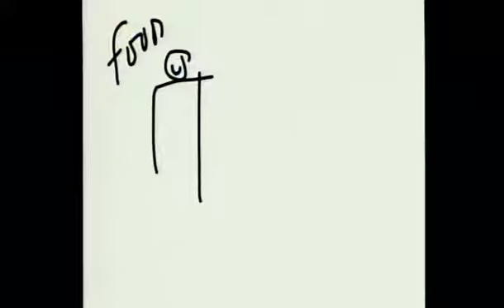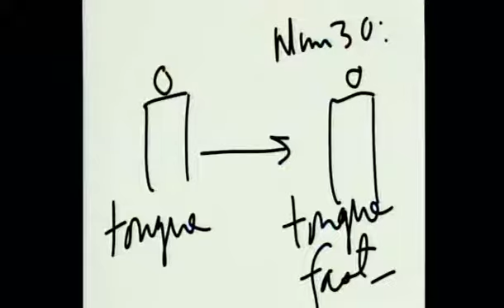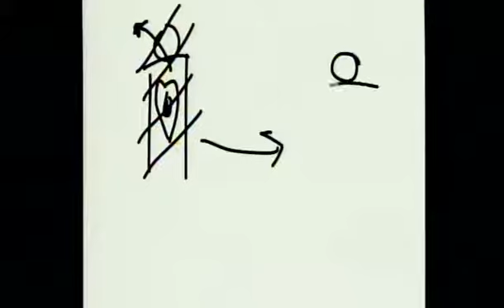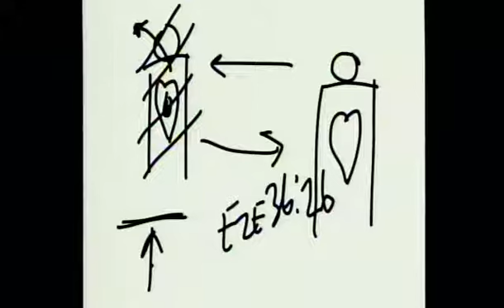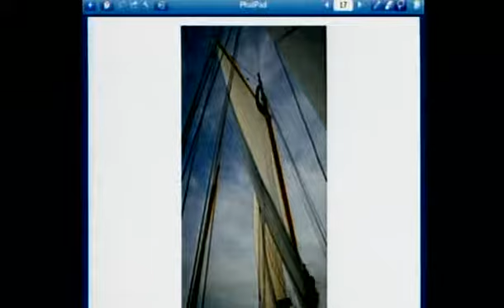Present Your Bodies: The Tongue - Part 1 // Greater Grace Church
What comes out of us is the defiling thing. Words reveal what is at the heart of who we are. We must learn to have rock tongues that are stable and sure and not hurricane tongues that stir trouble and are uncontrollable. (Mark 7:18-23; Isaiah 50:4)

Message # 10889
Pastor Thomas Schaller
Aug 02, 2015 - Early Sunday Morning